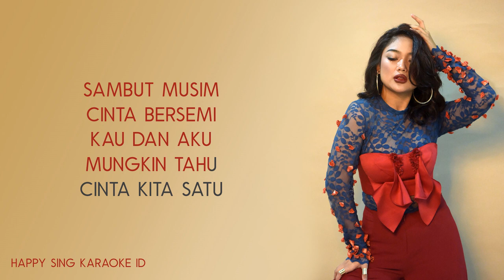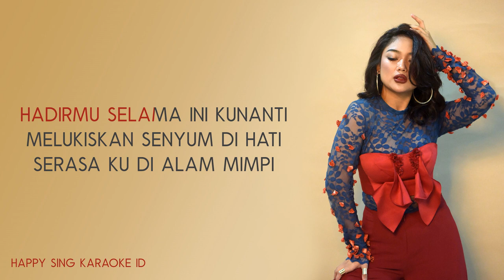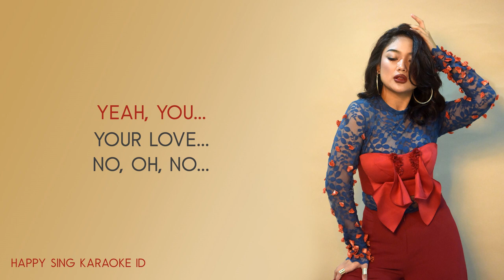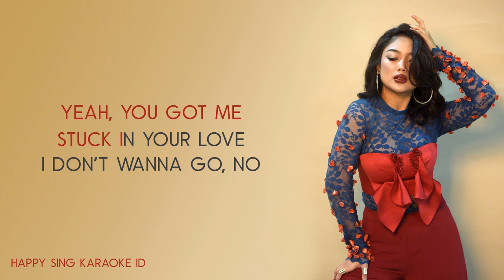So In Love - Marion Jola (Karaoke)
So In Love - Marion Jola (Karaoke) semua hak milik artis dan label asli.